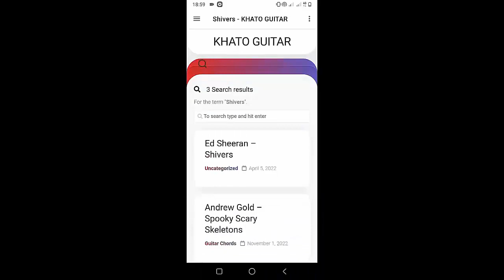GI DLE - I DO | Guitar Tutorial